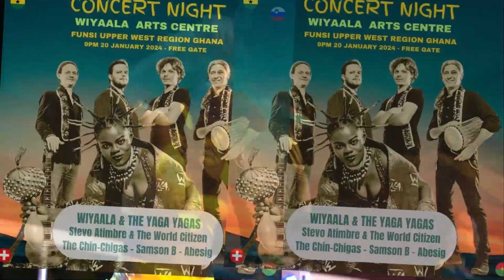CONCERT NIGHT WITH WIYAALA AT THE WIYAALA ART CENTRE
The Lioness of Africa has hosted a concert night with the Yagayaga, Stevo Atimbre, Samson B, and Abesig was energetic... watch highlights